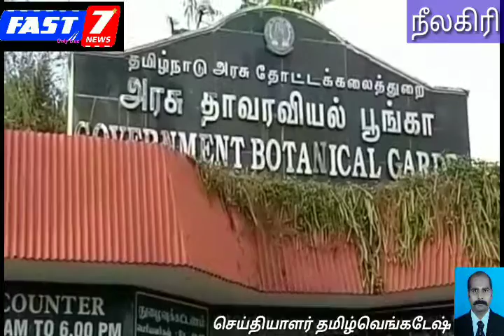சுற்றுலா பயணிகளை கவரந்த தமிழ் கடவுள் முருகன் திருவிளையாடல் கலை நிகழ்ச்சி...... நீலகிரி மாவட்டம் உத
சுற்றுலா பயணிகளை கவரந்த தமிழ் கடவுள் முருகன் திருவிளையாடல் கலை நிகழ்ச்சி.

நீலகிரி மாவட்டம் உதகை அரசினர் தாவரவியல் பூங்காவில் இன்று சுற்றுலாத்துறையின் சார்பில் கோடை விழா 2019 கலை நிகழ்ச்சியை மாவட்ட ஆட்சித்தலைவர் திருமதி.ஜெ.இன்னசென்ட் திவ்யா,இ.ஆ.ப.,, ராஜ்யசபா உறுப்பினர் கே.ஆர்.அர்ஜூணன் தொடங்கி வைத்தனர்.
நீலகிரி மாவட்டம் உதகை அரசினர் தாவரவியல் பூங்காவில் இன்று  சுற்றுலாத்துறையின் சார்பில் கோடை விழா – 2019 கலை நிகழ்ச்சியை மாவட்ட ஆட்சித்தலைவர் திருமதி.ஜெ.இன்னசென்ட் திவ்யா,இ.ஆ.ப., அவர்கள் தொடங்கி வைத்து கூறியதாவது,
நீலகிரி மாவட்டத்தில் வருடாவருடம் மே மாதம் கோடை விழா நிகழ்ச்சிகள் தொடர்ந்து நடைபெற்று வருகிறது.

  இந்த வருடம்  கோடைவிழா -2019 கலை நிகழ்ச்சிகள் இன்று தொடங்கப்பட்டுள்ளது.

 இதில் கிளாரிநெட் இசை, பரதநாட்டியம், தப்பாட்டம், தெலுங்கானா, கேரளா, கர்நாடகா மாநில கிராமிய கலைநிகழ்ச்சிகள், பல்சுவை நடன நிகழ்ச்சி, கரகாட்டம், இன்னிசை நிகழ்ச்சி, வாய்ப்பாட்டு போன்ற பல்வேறு கலை நிகழ்ச்சிகள் இன்று முதல்  5 நாட்கள் நடைபெறவுள்ளது.என கூறினார் முத்தாய்ப்பாக நீலகிரிக்கு வரும் சுற்றுலா பயணிகள் பிளாஸ்டிக்கை அறவே தவர்க்க வேண்டும் சாலை ஒரங்களில் உணவு பொருட்களை சாப்பிட்டுவிட்டு  குப்பைகளை தொட்டிகளில் போட்டு நீலகிரியின் அழகை பேணிகாக்க வேண்டும் உங்கள் ஒத்துழைப்பு மிகவும் அவசியம் என கூறினார்

 பேட்டியின் போது  மாநிலங்களவை உறுப்பினர் .கே.ஆர்.அர்ஜூணன், மாவட்ட ஊரக வளர்ச்சி முகமை திட்ட இயக்குநர் .பாபு, தோட்டக்கலைத்துறை இணை இயக்குநர் .சிவசுப்ரமணியம் சாம்ராஜ், மாவட்ட சுற்றுலா அலுவலர் .ஜனார்த்தனம், அரசுத்துறை அலுவலர்கள், சுற்றுலா பயணிகள் மற்றும் பொதுமக்கள்  உட்பட பலர் கலந்து கொண்டனர்.

இன்றைய நிகழ்சியில் தமிழ்கடவுள் முருகன் திருவிளையாடலை கலை நிகழ்சியாக மாணவிகள் அருமையாக வழங்கியதை சுற்றுலா பயணிகள் ரசித்து பாராட்டினர்.